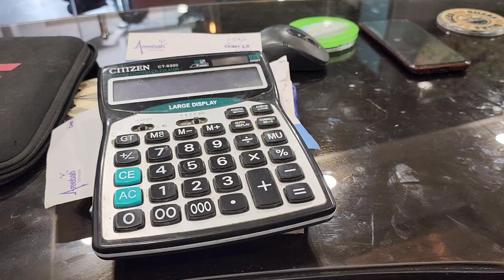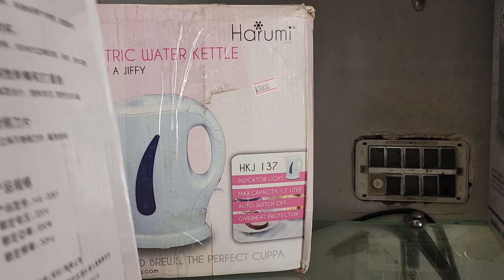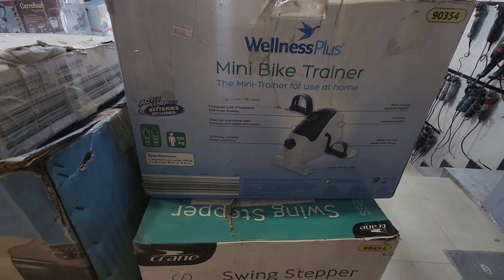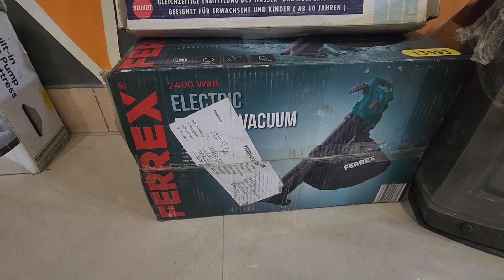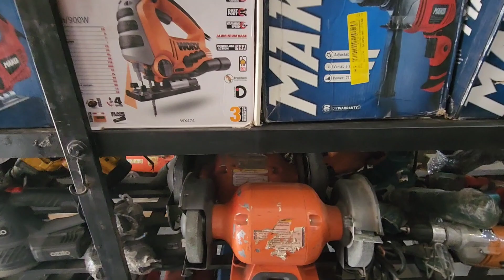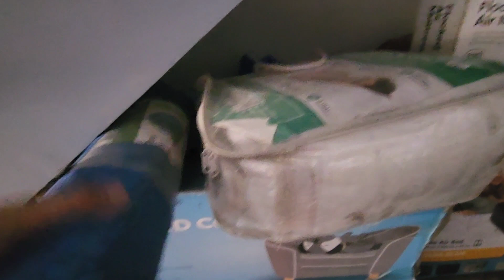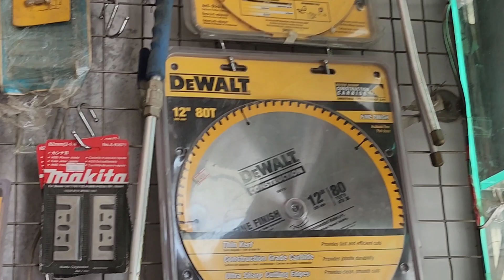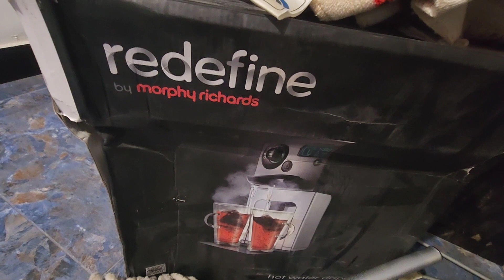FRONTIER ENTERPRISES Shop and product Overview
in this video u will see our store location
and which type of product we r selling here